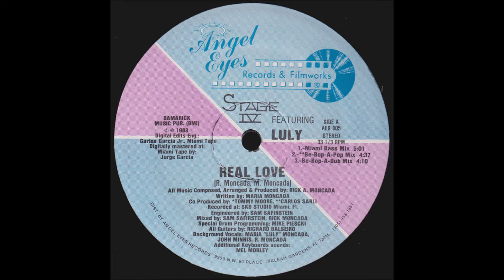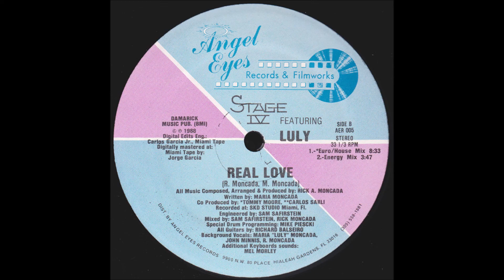STAGE IV - REAL LOVE ( FULL SINGLE REMASTER)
01. Extended Club Mix 0:00
02. Mid Edits 5:58
03. Dub 8:37
04. Congapella 14:18